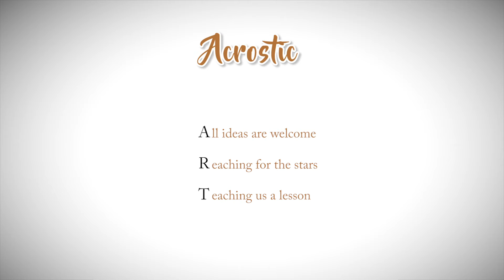Mr Shay's Call Out Challenge for Artsmark Celebration Week!